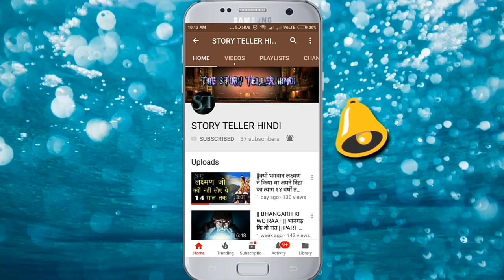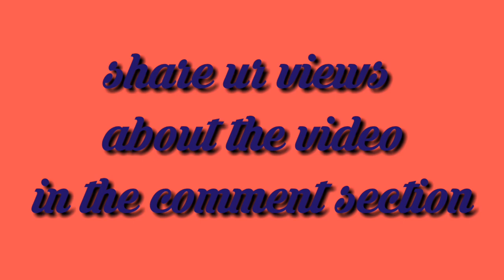THE NUN MOVIE || TRAILER BREAKDOWN + STORY EXPECTATION (HINDI)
Directed by :- Corin Hardy
Produced by :-
Peter Safran
James Wan
Screenplay by :- Gary Dauberman
Story by :-
James Wan
Gary Dauberman
Starring :-
Demián Bichir
Taissa Farmiga
Jonas Bloquet
Charlotte Hope
Ingrid Bisu
Bonnie Aarons
Cinematography :-
Maxime Alexandre
Edited by :-
Michel Aller
Ken Blackwell

Release date
Language English
The Nun is an upcoming American gothic supernatural horror film directed by Corin Hardy.The screenplay by Gary Dauberman is from a story by James Wan and Dauberman.It is a spin-off of 2016's The Conjuring 2 and the fifth installment in The Conjuring series, and stars Demián Bichir, Taissa Farmiga, Jonas Bloquet, Charlotte Hope, Ingrid Bisu and Bonnie Aarons. The film is set to release on September 7, 2018